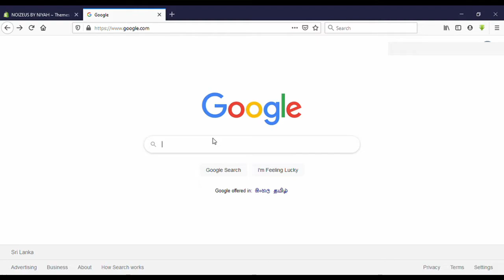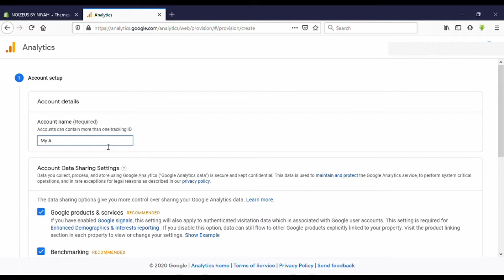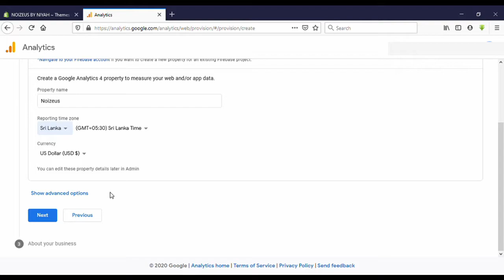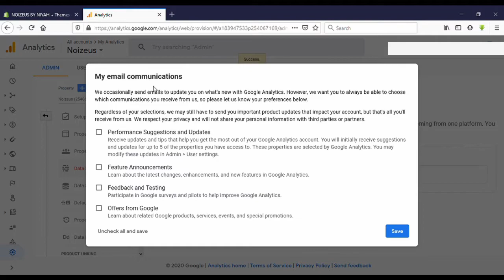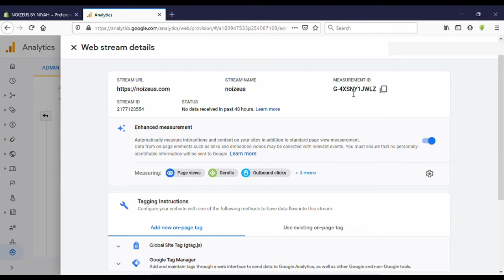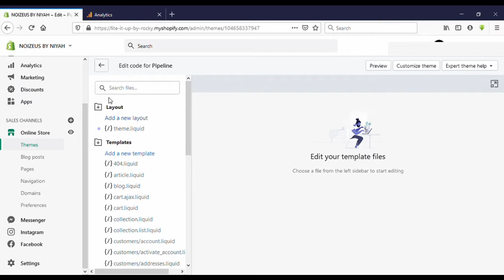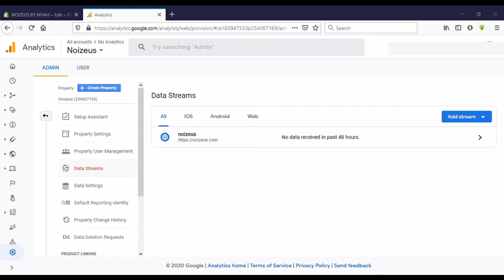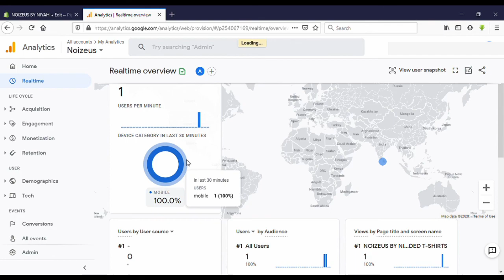How to set up and connect google analytics to shopify | Add Google Analytics 4 into Shopify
How to add google analytics to shopify 2023. .How to SETUP THE NEW Google Analytics  to your Shopify Store. Integrate Google Analytics with Shopify 2023

Shopify
shopify tutorial 2023
google analytics 2023
how to connect google analytics with shopify
how to set up analytics account 2023
shopify 2023 update
connect google analytics to shopify 2023
shopify analytics
how to set up shopify analytics
google analytics in english
google analytics tutorial 20233
google analytic new update
how to set up google analytic full guide
what is google analytic g tag
how to add google analytic code to shopify
shopify tutorial for beginners
why can't connect google analytics
google analytics from a to z
shopify basics
google analytic basics
tracking shopify website
shopify website visitors
shopify analytics
google analytics new method
shopify is best
shopify dropshipping
shopify one product store
shopify store
shopify guide
shopify banded store
shopify real time visitors
shopify analytics vs google analytics
add google analytics to shopify 2021
shopify tutorial 2021
google analytics 2021